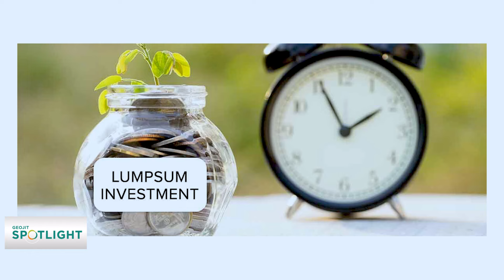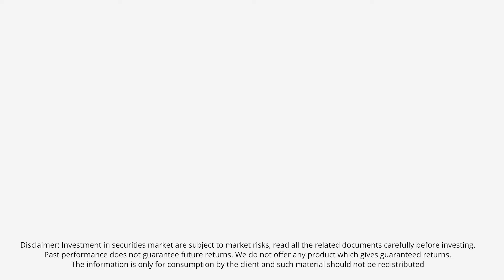Should it be direct investing or in mutual funds? | Dr.V.K.Vijayakumar | Geojit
Geojit's Chief Investment Strategist Dr. V.K. Vijayakumar will take you through the various ways to invest in the capital markets and mutual funds and will impart knowledge and strategies you need to succeed.